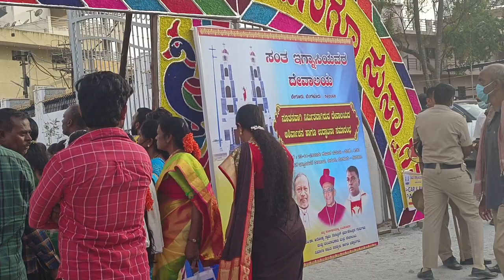Begur, ಬೇಗುರ್, St. Ignatius Church, Most Rev Archbishop Leopoldo Girelli, Peter Machado, Archbishop,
Begur, ಬೇಗುರ್, St. Ignatius Church, opening Ceremony, Most Rev Archbishop Leopoldo Girelli, Peter Machado, Archbishop Bangalore.